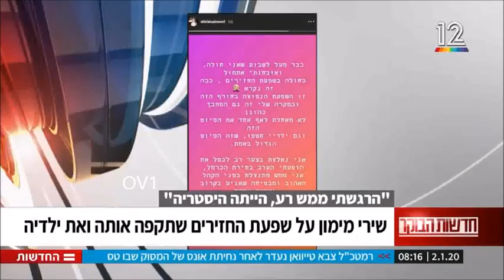שירי מימון מדברת על ויטני Shiri Maimon Whitney interview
שירי בראיון על שפעת החזירים, הסינגל חדש שמוקדש לויטני יוסטון והכוכב הבא לאירוויזיון 2020
Shiri gets interviewed about swine flu, her new single which is dedicated to whitney houston and hakochav haba to eurovision
סרטון זה אינו בבעלותי ואיני מרוויח עליו כסף, הסרטון הועלה למטרות שיתוף בלבד. אין כוונה להפר זכויות יוצרים